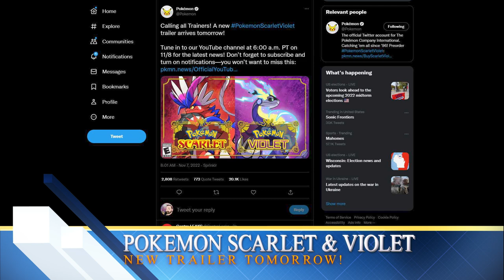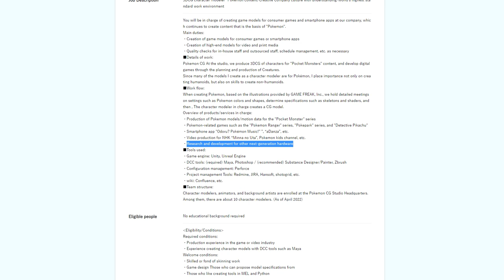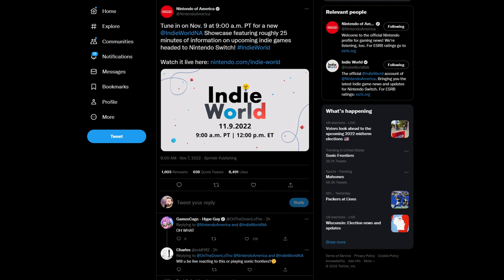Next Generation Nintendo Hardware Confirmed | Prime Five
This is not a drill: We have confirmation of the next-generation hardware from Nintendo. Beyond that, The Legend of Zelda: Tears of the Kingdom. has some actual news? Is that news good or bad? You decide for yourself!

Thank you everyone for your continued support!

00:00 - Intro
01:06 - Sonic Frontiers' Reviews
04:06 - Pokemon Scarlet & Violet News
04:33 - Next-Generation Nintendo Hardware Confirmed?
06:07 - Indie World This Week!
07:00 - Tears of the Kingdom Info!